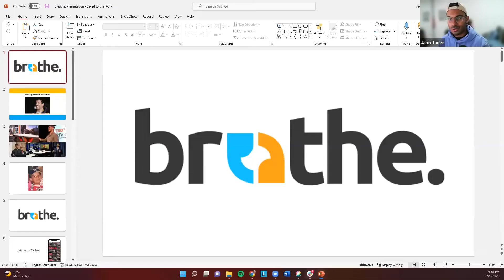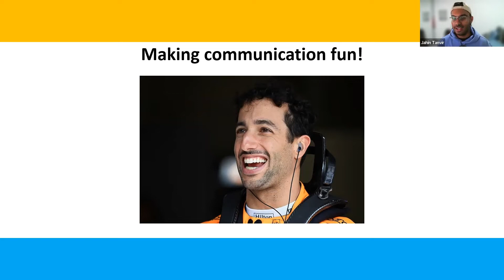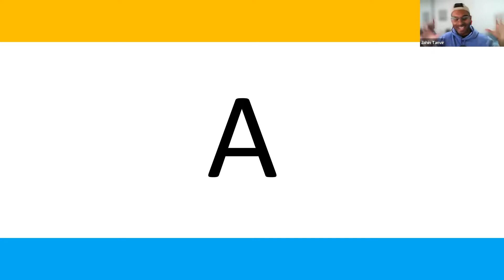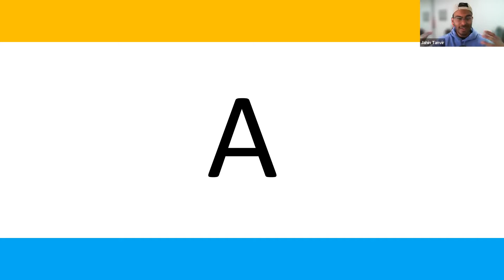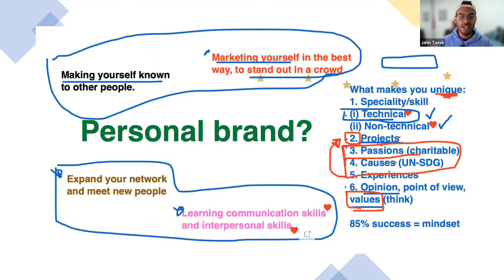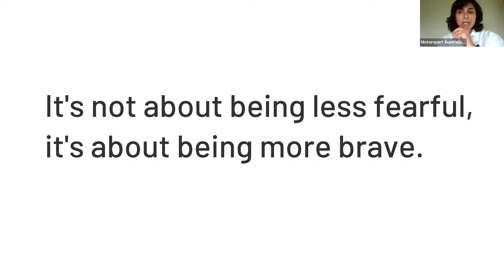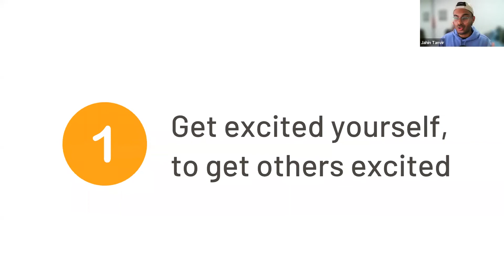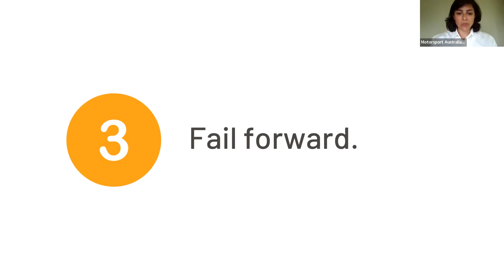Communication and Networking in Motorsport | FIA Girls on Track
Join Jahin Tanvir as they focus on effective communication and networking in motorsport.

If you're interested in the career pathways available in the motorsport industry, connect with our FIA Girls on Track Australia Community